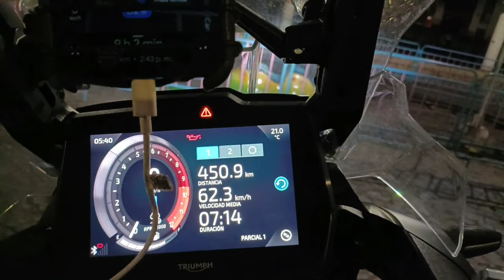450 KILOMETROS en 8 HORAS, un DIA 🫣 TRIUMPH TIGER 1200 🗺️ By Cami Lopez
Bienvenidos motociclistas y seguidores de este canal, super feliz porque sus comentarios y mayor interacción. En esta ocasión un viaje con mi novio Charlie donde tenemos 15 días para recorrer algunos lugares de Colombia.
Somos niños pequeños esperando la mañana para salir en nuestra moto a viajar, tomar buen café, disfrutar de los sonidos de la carretera, hablar en pareja. No se pierden este video, y si no han visto los anteriores, disponibles para una tarde con CALOMO.

- REDES ---  ❤️ SIGUEME AQUÍ ❤️

 / calomo00